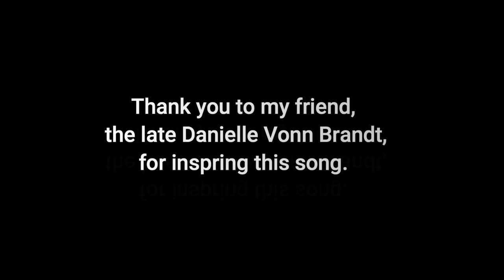"Dog Shit & Beer Cans" (Lyric Video) - Josee Allard Trio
Dog Shit & Beer Cans
By the Josee Allard Trio

Vocals/Bass - Josee Allard
Electric Guitar - Kevin Glennon
Drums - Michael Dufort

Mix/Mastering by Fred Bouchard at Cantaloops, Montreal

Song written & produced by Josee Allard
Lyric video by Josee Allard